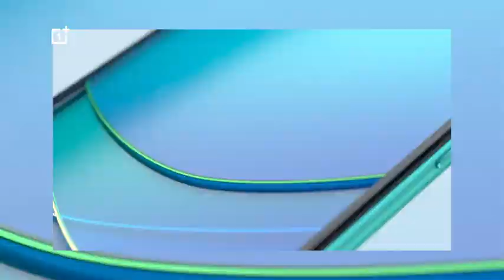OnePlus 8T 5G (Lunar Silver, 8GB RAM, 128GB Storage)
Amazon Deepawali Offer
Rear Quad Camera with 48 MP Sony IMX586 Sensor, 16 MP Ultra Wide Angle, 5 MP macro lens and 2 MP monochrome lens,Front Camera with 16 MP Sony IMX471 Sensor
6.55 inch ( 16.63 centimeters) 120 Hz Fluid AMOLED Display with 2400 X 1080 Pixels resolution, 402 PPI density
8 GB RAM | 128 GB ROM
2.86 GHz Qualcomm Snapdragon 865 Octa-core Processor + Adreno 650 GPU , Oxygen OS based on Android 11 Operating system
4500 mAH Lithium-ion battery with 65 W “Warp charge”
1 year Manufacturer warranty for Device, Battery and in-box Accessories from the date of purchase
Box also includes: OnePlus 8T,Warp Charge 65 Power Adapter, Warp Charge Type-C to Type-C Cable, Quick Start Guide, Welcome Letter, Safety Information and Warranty Card, LOGO Sticker, Case, Screen Protector, SIM Tray Ejector
Important features: Face Unlock, HDR, Screen Flash, Face Retouching, CINE Aspect Ratio Video Recording, Video Portrait, UltraShot HDR, Nightscape, Macro, Portrait, Pro Mode, Panorama, Smart Pet Capture, AI Scene Detection, RAW Image, Filter, Video Focus Tracking, Super Stable, Video Nightscape, Dual Stereo Speakers, Noise cancellation support, Dolby Atmos